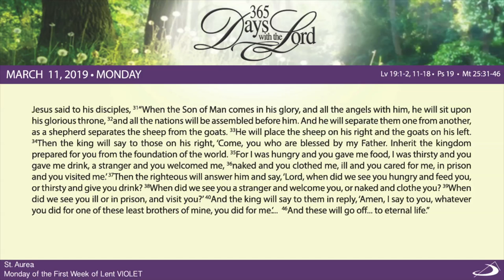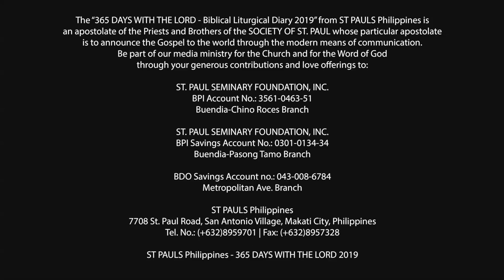365 DWTL | Monday of the First Week of Lent | March 11, 2019